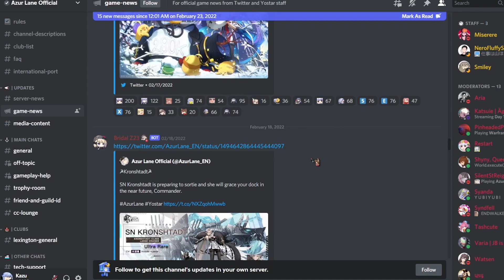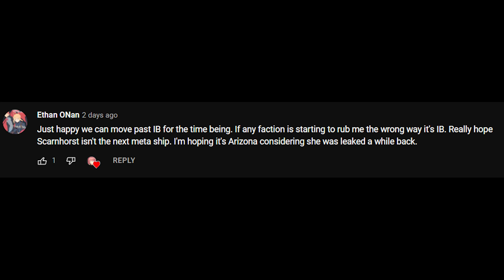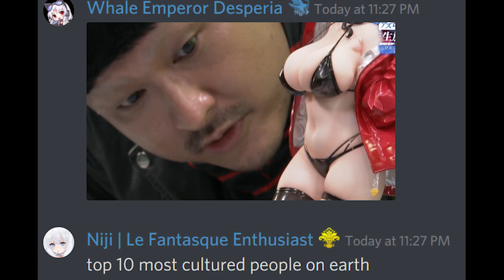Daily Life of Azur Lane: Abyssal Refrain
It was a peaceful day in Azur Lane, with the same daily routines and the same old duties... until certain news came in.

Thank you to the people who answered in the community tab and thank you to Azur Lane's Official Discord Server's general channel for the funny hahas.